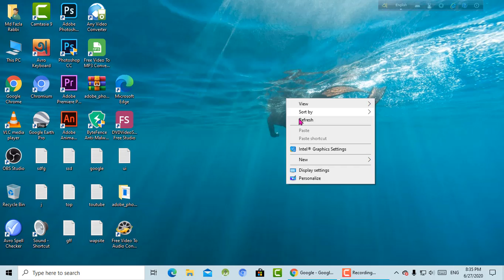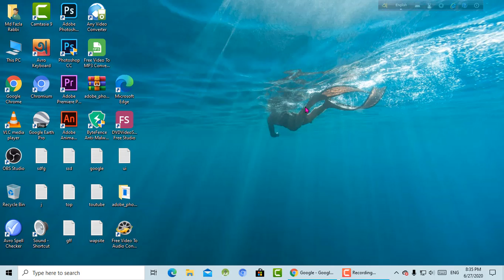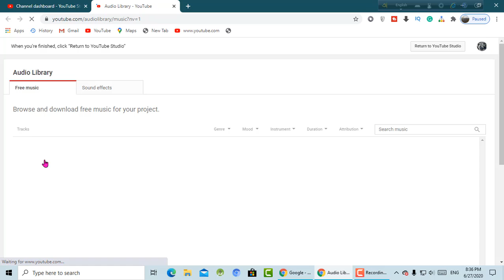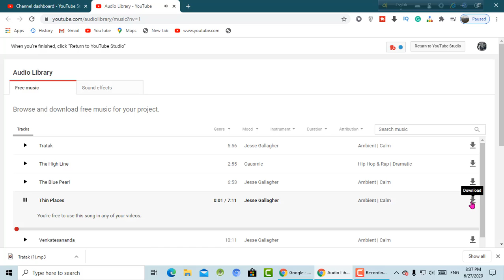Youtube show bangla /\ how to download copyright free music from youtube audio library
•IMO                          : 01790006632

royalty free music rock
no copyright music,free copyright music,free vlogging music,royalty free,audio library
how to copyright free music for youtube videos
how to copyright free music
how to make copyright free music
how to download copyright free music for youtube videos in tamil
how to find copyright free music on soundcloud
how to download copyright free music in mobile
how to download copyright free music from soundcloud
how to download copyright free music from youtube audio library
how to make copyright free music channel
how to download copyright free music malayalam,
how to copyright your music free,